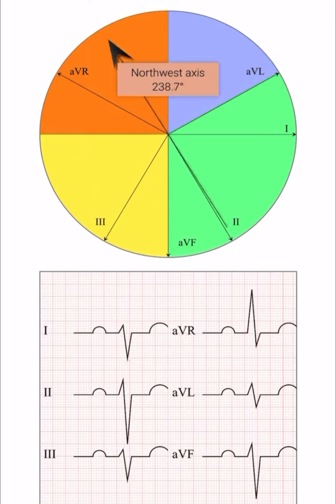QRS complex axis on ECG - All patterns explained